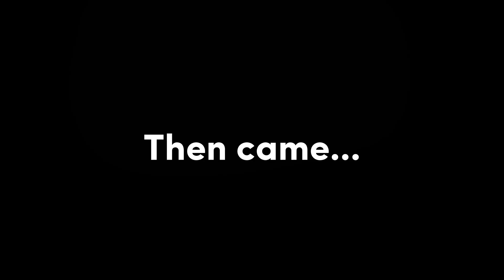Bloxburg, but...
THIS IS JUST A RANDOM POST DON'T MIND
ROBLOX Game: Welcome to Bloxburg